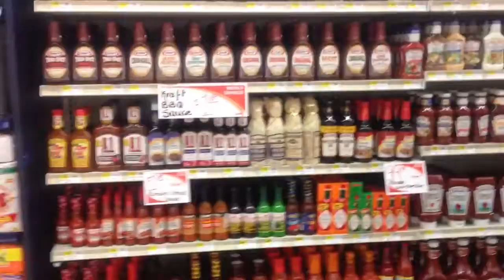C-town supermarket at south bound brook New Jersey